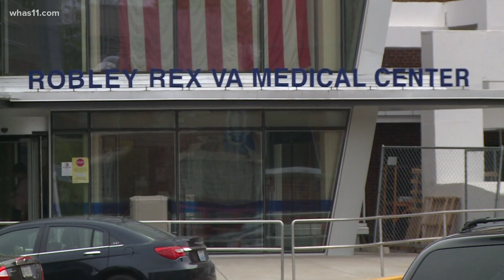Kentucky breaks ground on state-of-the-art Medical Center for military veterans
Nearly a decade after the location was announced, officials broke ground at the site of the new, modern medical center for veterans in Louisville.

A ceremony was held at the construction site near the Holiday Manor shopping center on Brownsboro Road Thursday morning.

The Louisville VA Medical Center, an $840 million project, will include a full-service hospital with 104 beds dedicated to serving local veterans. The new facility will replace the Robley Rex VA Medical Center on Zorn Avenue.